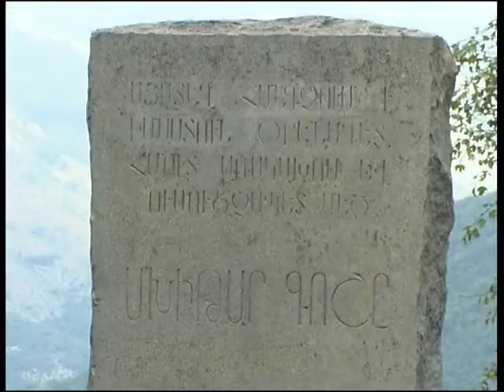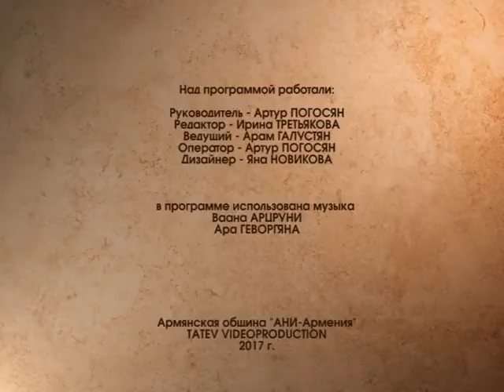Наследники Урарту 03.06.2017